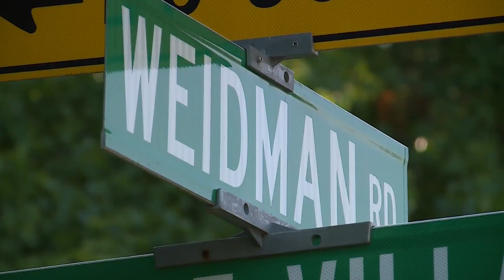Manchester Mayor responds to the annexation flyer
Manchester Mayor Mike Clement said on Friday there is a lot of confusion surrounding the proposed annexation.